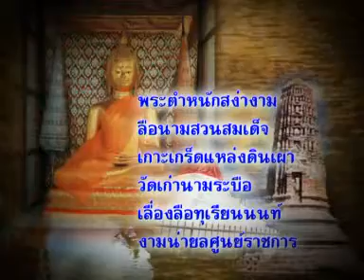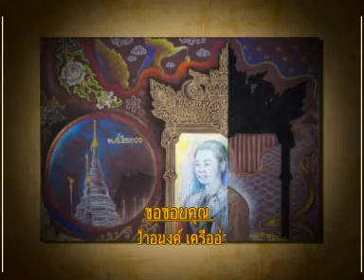เล่าเรื่องเมืองนนท์ ตอนที่ 5